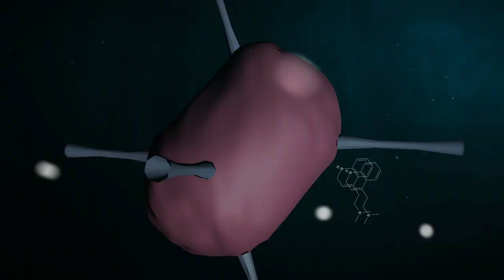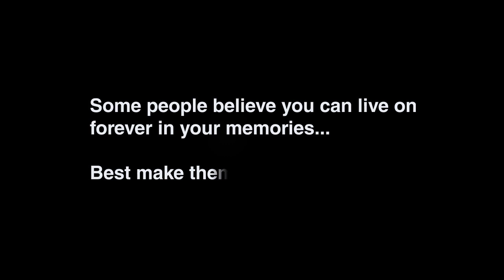Dimethyltryptamine - A Short Animation in Relative Motion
A short animation based on the theory of Dimethyltryptamine.

DMT is released near death, some theories that at death you live forever as the DMT slows down the mind so much that you live forever in your dreams

(DMT) is a naturally occurring psychedelic compound of the tryptamine family. DMT is ubiquitous in plants. It occurs as trace amounts in mammals, including humans, where it may putatively function as a trace amine neurotransmitter.